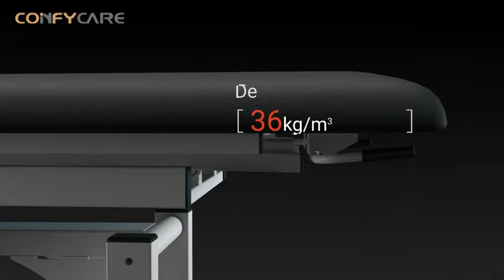coinfycare EL05 Electric treatment table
سرير امالة